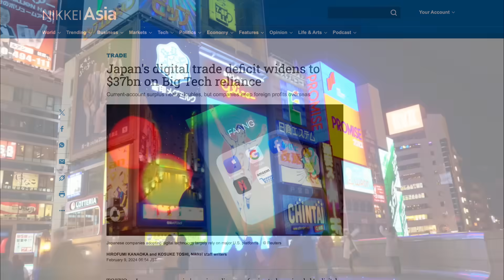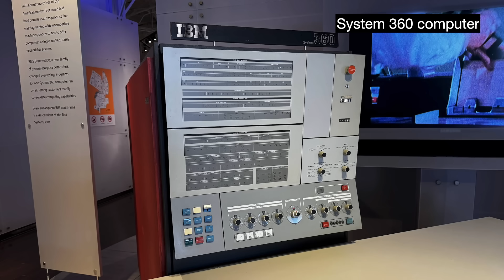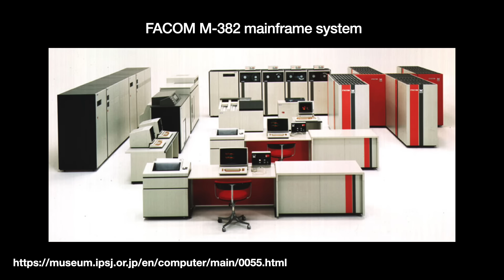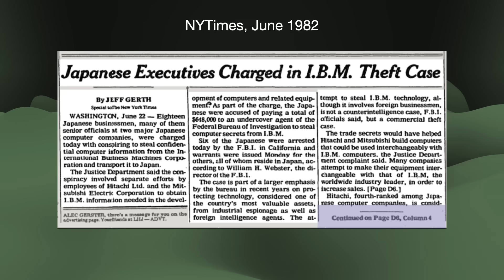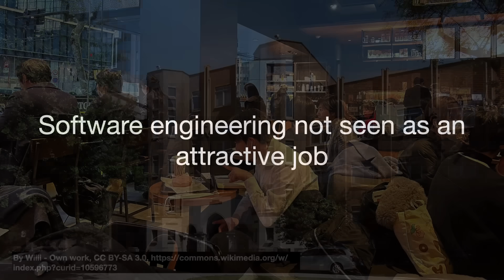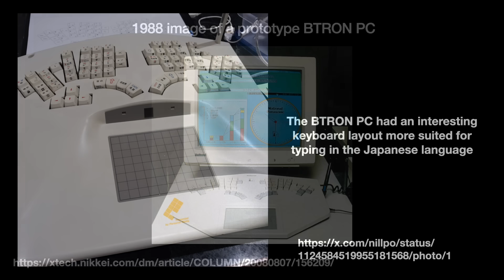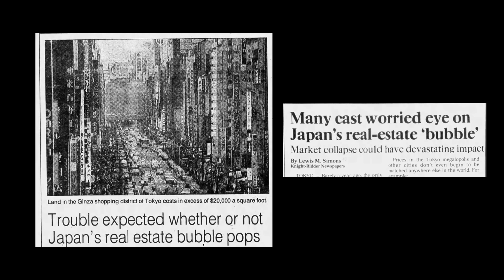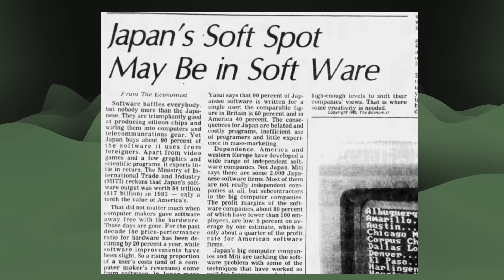Why is Japan So Weak in Software?